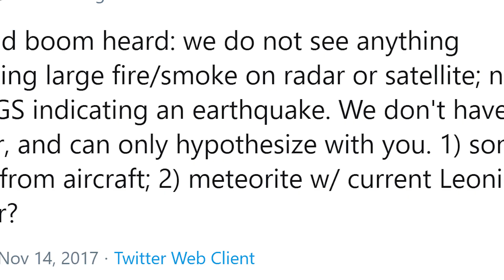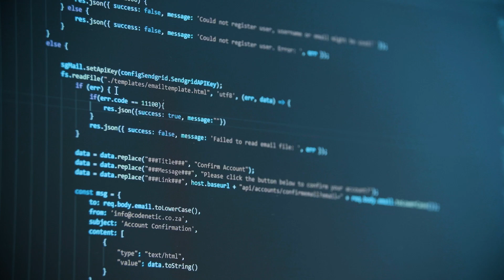What Are Skyquakes? | The Unexplained Phenomenon That's BAFFLING Scientists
You are familiar with earthquakes, right? People who live on the west coast are undoubtedly aware of the warning signs and dangers of an earthquake, while those of us further from the fault lines are less apt to be aware of it when it’s happening. While earthquakes have a settled scientific explanation, what still remains up in the air for the source of it’s cause are skyquakes.

Global Bizarre is a channel focused on exposing the strange and unusual, rarely talked about topics and bringing them to the surface, to explore the possibilities of this world and others.